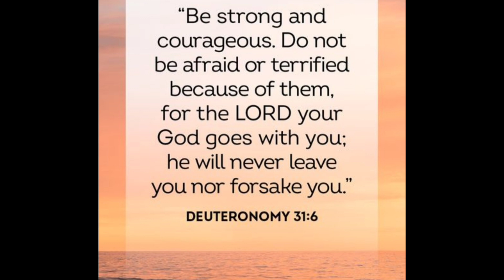WHITE BUKO SALAD | FOR WHITE CHRISTMAS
SIMPLE AND EASY TO MAKE PERFECT FOR ANY OCCASIONS OR EVENTS,THIS RECIPE CAN BE EASILY  TO ADD MORE OF YOUR FAVORITE WHITE INGREDIENTS.
THE MEASUREMENT ARE JUST GUIDE , MAKING THIS SALAD DOESNT REQUIRE EXACT AMOUNTS.JUST MAKE USE OF WHAT HAVE AND AVAILABLE AT HOME.
I LOVE SERVING THIS SALAD THIS IS HASSLE FREE FOR ME.

HERE IS THE INGREDIENTS.

3 CUPS GRATED YOUNG COCONUT
1 CUP EVAP MILK
1 CUP CREAM
1 CAN CONDENSED MILK
1 CUP CHEESE

FOR WHITE GELATIN

1 PACK 25 GRMS WHITE GELATIN UNFLAVORED
1 /4 CUP WHITE SUGAR
3 CUPS COCONUT JUICE OR WATER

THANK YOU SO MUCH STAY SAFE AND HEALTHY I LOVE YOU ALL.

FOR MORE RECIPES CLICK DOW BELOW THE LINK.